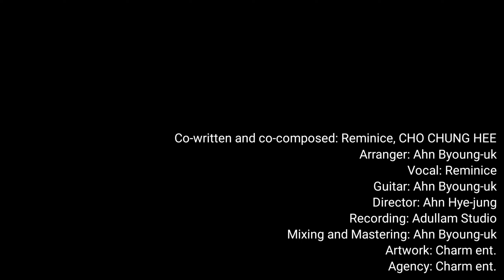[MV] 그늘 - 잃은 눈 Lost eye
기다림을 기다리는 나에게~
'그늘' 의 노래 잃은 눈(Lost eye)

Credit
공동 작사 작곡: 배민경(Reminice), 조정희(CHO CHUNG HEE)
편곡자: 안병욱(Ahn Byoung-uk)
Vocal: 배민경(Reminice)
Guitar: 안병욱(Ahn Byoung-uk)
Director: 안혜정(Ahn Hye-jung)
녹음: 아둘람 스튜디오(Adullam Studio)
믹싱 & 마스터링: 안병욱(Ahn Byoung-uk)
아트워크: 참엔트
기획사: 참엔트

Co-written and co-composed: Reminice, CHO CHUNG HEE
Arranger: Ahn Byoung-uk
Vocal: Reminice
Guitar: Ahn Byoung-uk
Director: Ahn Hye-jung
Recording: Adullam Studio
Mixing and Mastering: Ahn Byoung-uk
Artwork: Charm ent.
Agency: Charm ent.